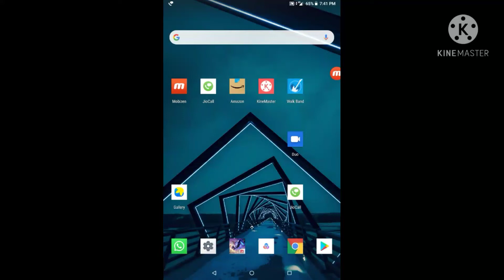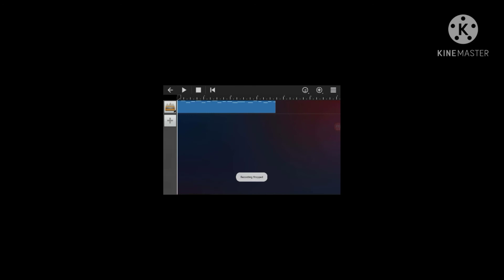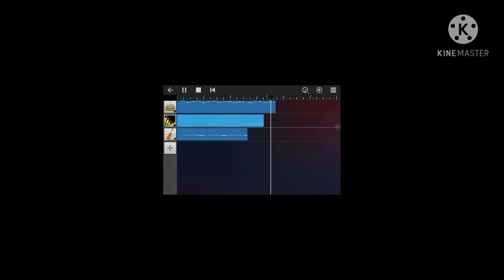Full tutorial to use walkband app and to make loops very easily